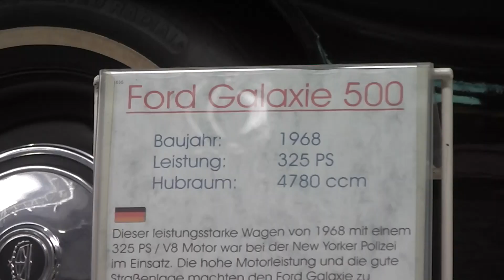Ford Galaxie 500 - 325 HP car from 1968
Here you can see a video of an Ford Galaxie 500 (filmed in the Technik Museum Sinsheim, Germany). I have make many more videos in this museum. On my YouTube-Channel you can see them. Have a happy day! :-)

Hier können Sie sich einen Ford Galaxie 500 aus dem Technik Museum Sinsheim (in Baden-Württemberg) ansehen. Wenn Sie sich weitere Videos ansehen möchten, dürfen Sie gerne meinen YouTube-Kanal besuchen. :-)